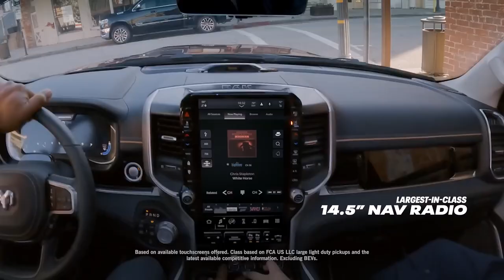Nova Ram 1500 Chega ao Brasil! Mais Potente e Tecnológica: Veja Preços e Versões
A nova Ram 1500 está ainda mais poderosa e tecnológica no Brasil! Agora equipada com um motor de seis cilindros e novas tecnologias, a caminhonete chega em duas versões: Laramie e Laramie Night Edition. Descubra todos os detalhes, preços e as novidades que fazem desta uma das caminhonetes mais rápidas do mercado. Não perca!